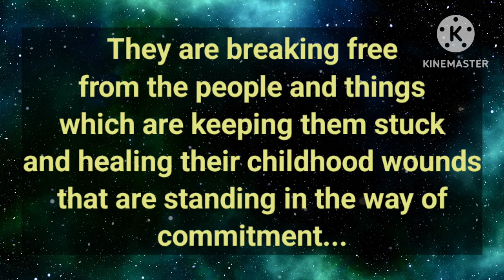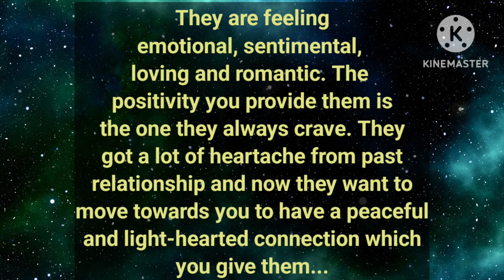💥Your person feeling ROMANTIC about you❤️Getting signs of REUNION everywhere✊Desiring Communication